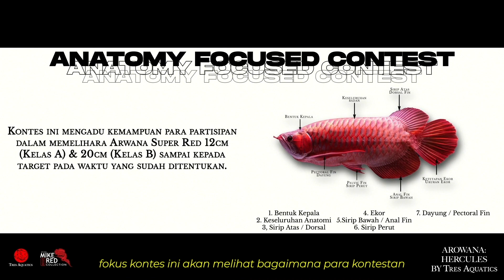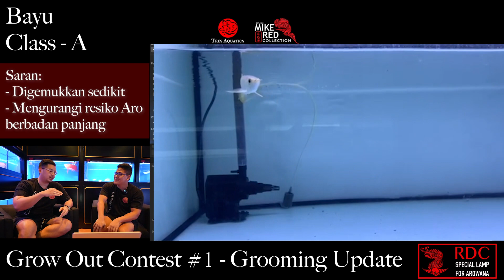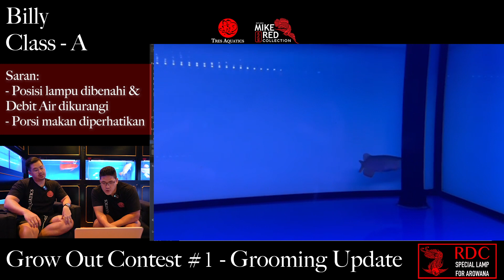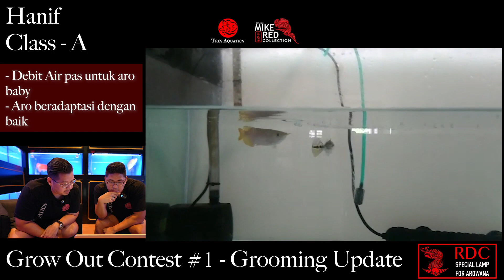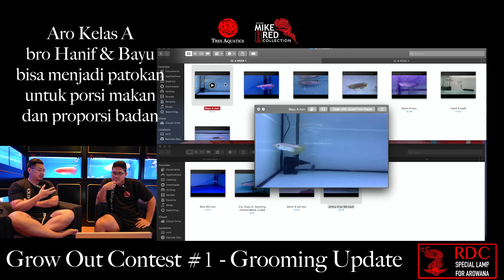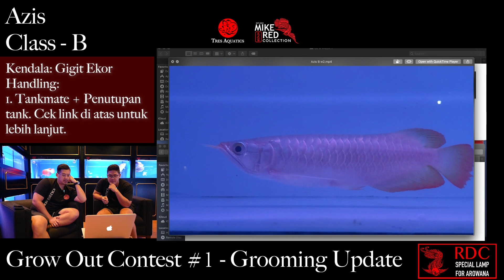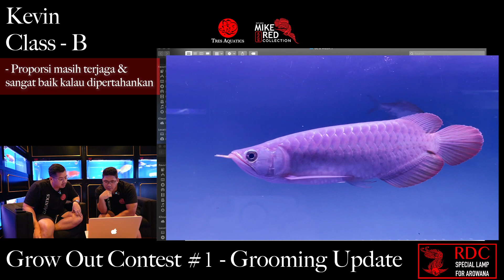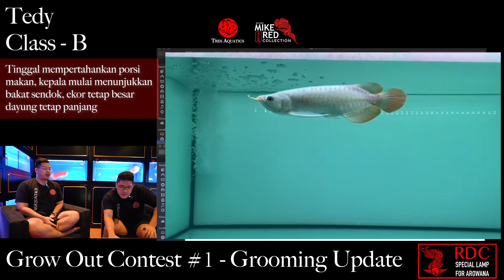GROW OUT CONTEST #1 - GROOMING UPDATES #1 | MIKERED & TRES AQUATICS, BEAUTY OF THE PROCESS